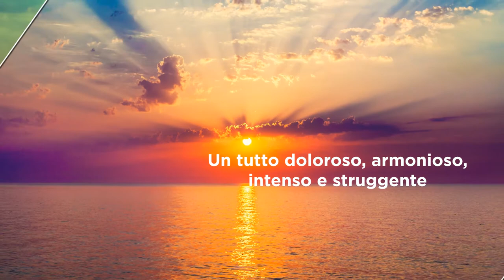"Inciampo nel cuore ogni volta che torni" - Vincenza Iacuzzo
Una lunga raccolta di poesie d’amore in versi liberi. Una raccolta che parla d’amore, di distanza, di perdita, di separazione. Poesie che raccontano di una storia d’amore finita, ma che continua a vivere nel cuore della donna che ricorda i momenti passati insieme, le emozioni, le sensazioni, tutti i respiri, i battiti, ogni momento di un rapporto che non si può dimenticare. L’amore diventa così pace e dolore, gioia e sofferenza allo stesso tempo. E nel ricordo di  quegli abbracci, ora negati, che nasce la sofferenza. L’uomo diventa quindi fonte di pace e allo stesso tempo di tormento per un cuore che dovrebbe prendere le distanze, ma che invece rimane irrimediabilmente imbrigliato a lui e a quell’amore. Amore diventa quindi ricordare ciò che invece si dovrebbe dimenticare, quando dimenticare diventa impossibile o troppo doloroso. Ci si rifugia allora nel ricordo di quello che è stato, un ricordo che forse è persino più doloroso della dimenticanza. Chi ama però non ha altra scelta. Una raccolta delicata, toccante, intensa. Un testo che esprime con semplicità e immediatezza sentimenti forti, che non possono essere cancellati, neanche dal tempo. La scrittura è dolce, morbida, eppure struggente. È lo stile di chi ha conosciuto l’amore e tutta la sua forza devastante, una forza che crea e distrugge, che rende vivi e allo stesso tempo annienta. Un’opera sincera, ben scritta, che tocca le corde più profonde dell’anima.